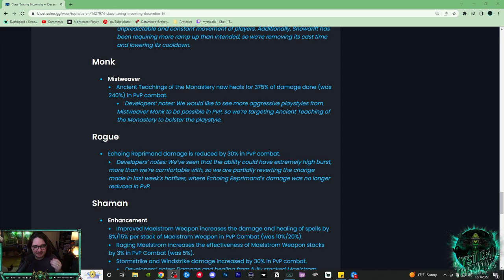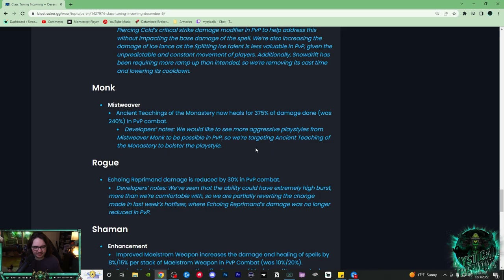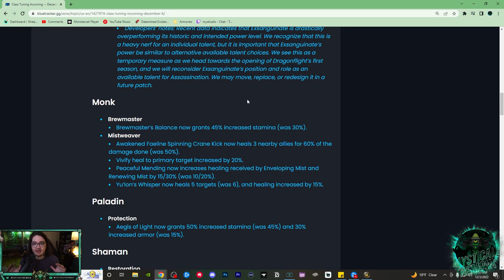Mysticall | These Mistweaver Buffs ARE SO GOOD - Dragonflight Mistweaver Monk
Overall, these buffs are gonna be insane...